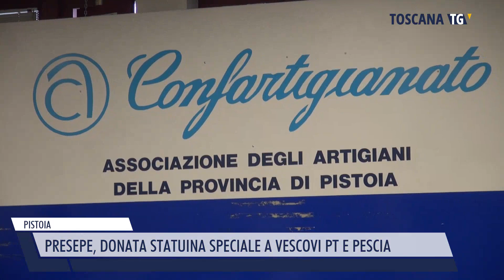2022-12-24 PISTOIA - PRESEPE, DONATA STATUINA SPECIALE A VESCOVI PT E PESCIA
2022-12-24 PISTOIA - PRESEPE, DONATA STATUINA SPECIALE A VESCOVI PT E PESCIA